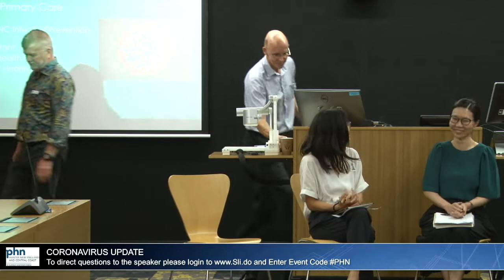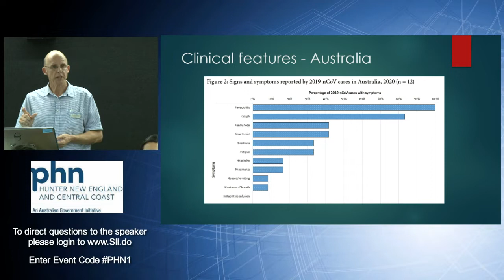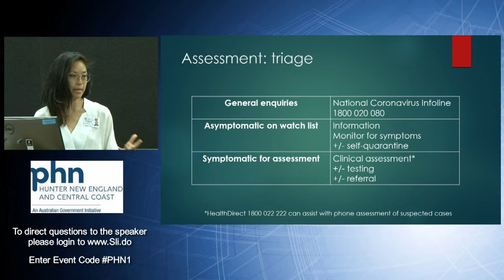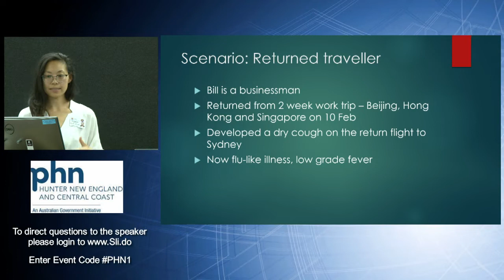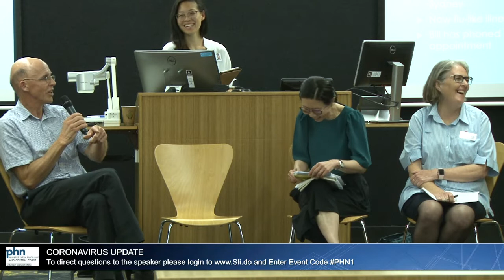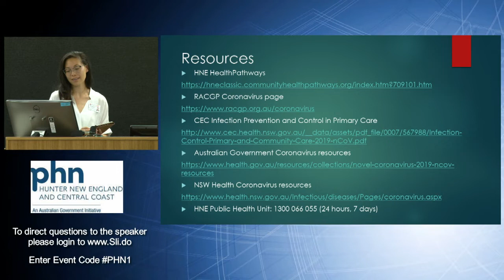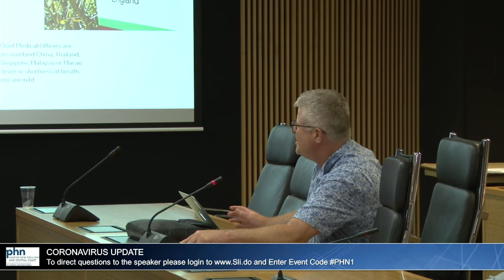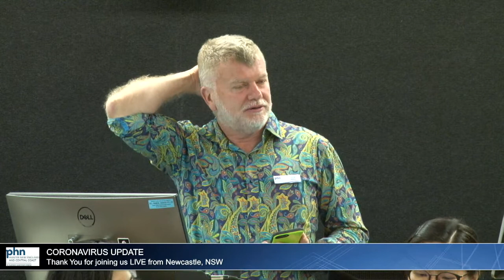The novel coronavirus “pandemic” - An update for Primary Care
Recorded copy of information session held on Feb 12 2020
Trish Karbowiak, CNC Infection Prevention Service
Dr Katy Lai, ID Consultant
Dr Kat Taylor, Public Health Physician
Dr Tony Merritt, Public Health Physician